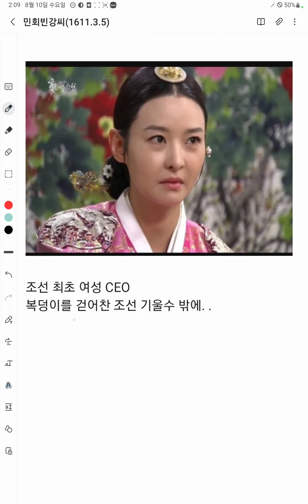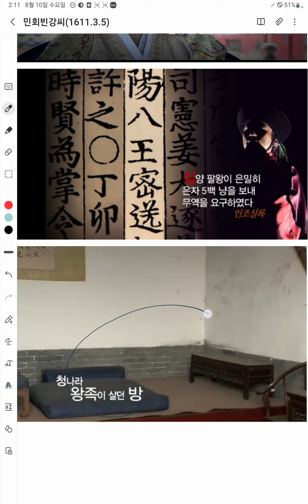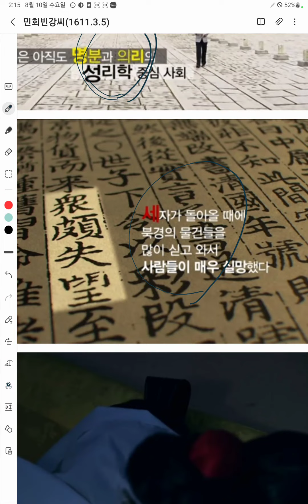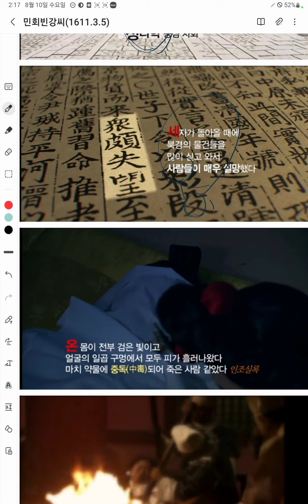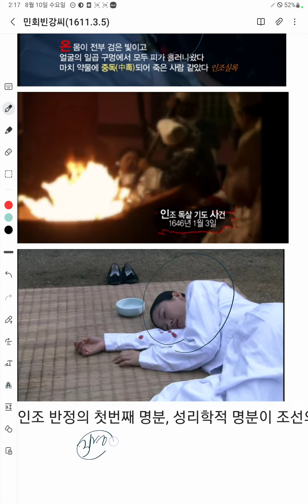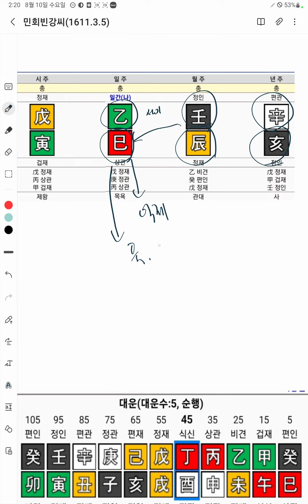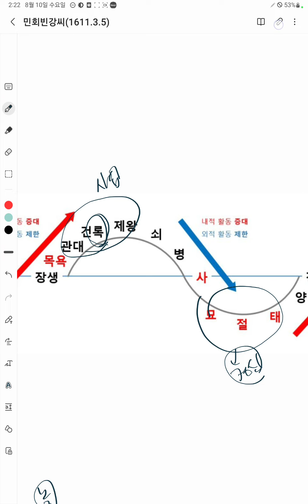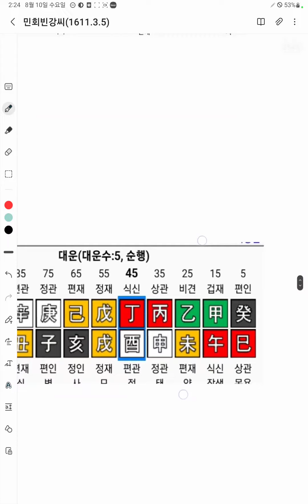민회빈 강씨 강빈의 사업가 사주(진월생 을사일주)